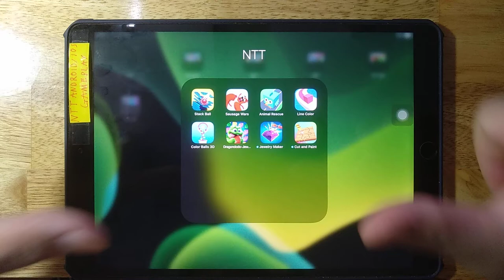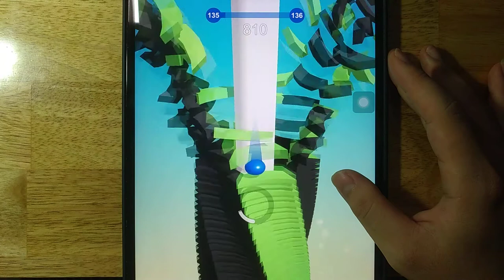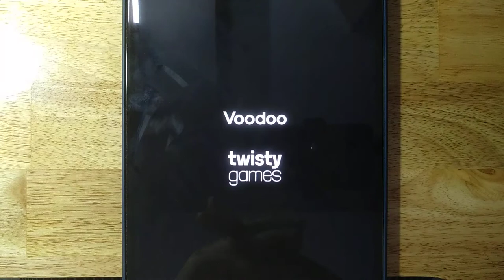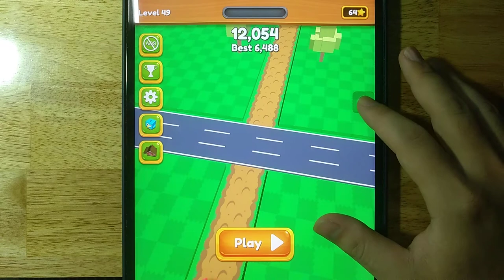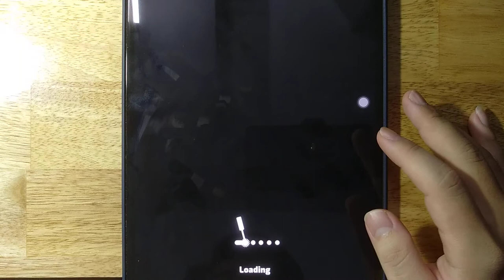Stack Ball, Sausage Wars, Animal Rescue, Line Color, Color Balls 3D, Dragondodo, Jewelry Maker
Stack Ball, Sausage Wars, Animal Rescue, Line Color, Color Balls 3D, Dragondodo, Jewelry Maker, Cut and Paint

Android GamePlay
iOS GamePlay
iPad GamePlay
GamePlay Walkthrough